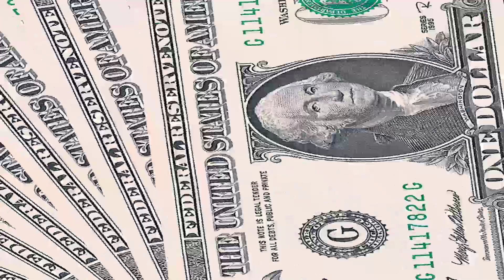Breaking News The big Pakistani cricketer was poisoned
Breaking News The big Pakistani cricketer was poisoned, pakistan cricket team ,imran nazeer cricter